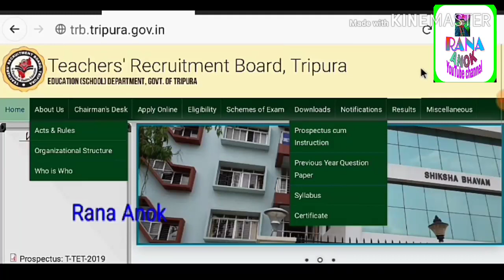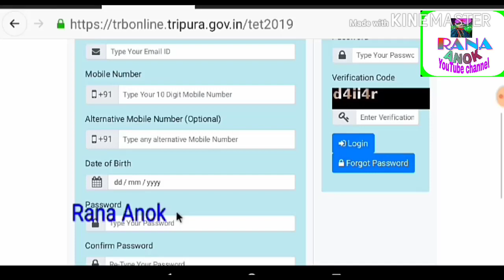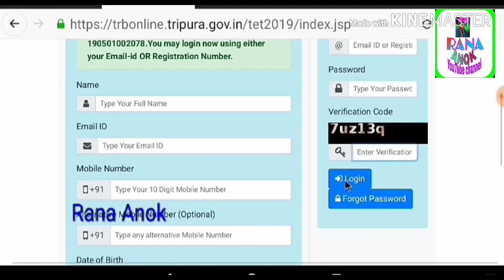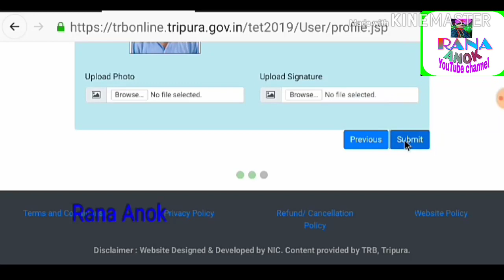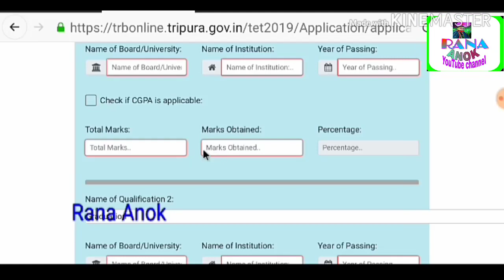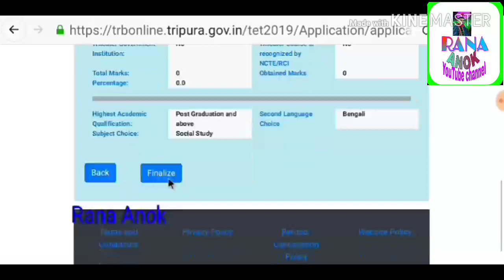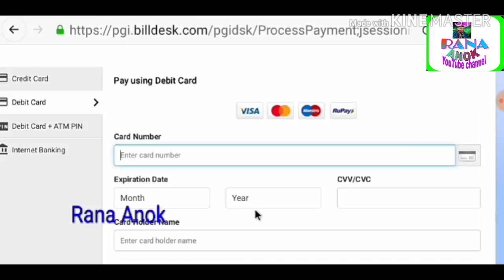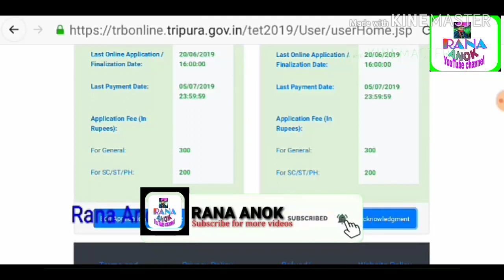T-TET-I & II 2019 Online Apply, Step by step full process, (এককালীন ছাড়) One Time Relaxation, A-Z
T-TET-I & II 2019 Online Apply, Step by step full process, (এককালীন ছাড়) One Time Relaxation, A - Z full process

Online Apply Start From:: 30/04/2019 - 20/06/2019

T-TET-II Previous Questions Paper & Answer Keys (2016, 2017 & 2018)|Download PDF file | By Rana Anok